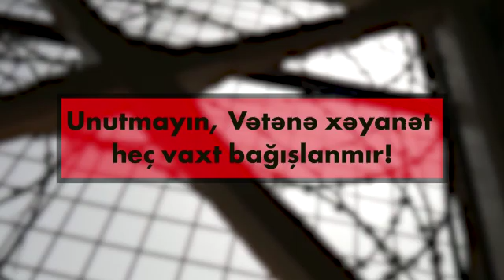Vətənə xəyanət heç vaxt bağışlanmır